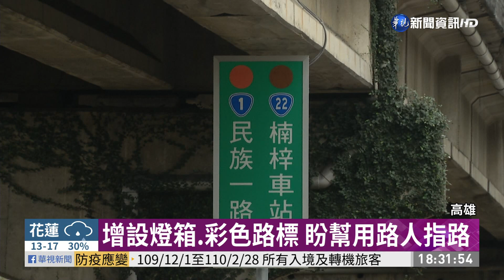｢楠梓百慕達｣易迷航 增設彩色標線改善｜華視新聞 20210106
高雄市楠梓陸橋因為匯集多條道路、行車動線複雜，常讓不熟悉的用路人暈頭轉向，而有了「楠梓百慕達」的稱號，現在交通局為了洗刷這個惡名再出新招，馬路上用四種不同顏色的油漆標示路名，宛如新的打卡地標一般，希望引導騎士走往正確的方向，但用路人實際走過之後，看法相當兩極！